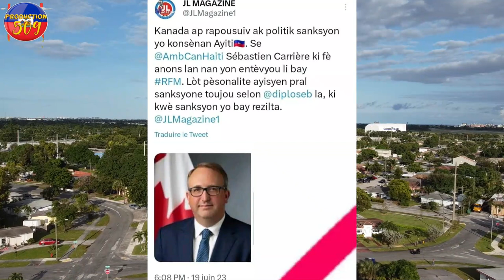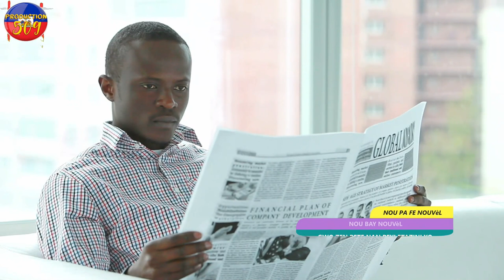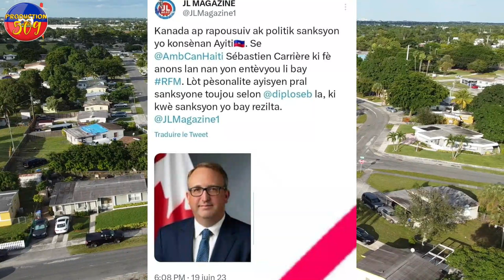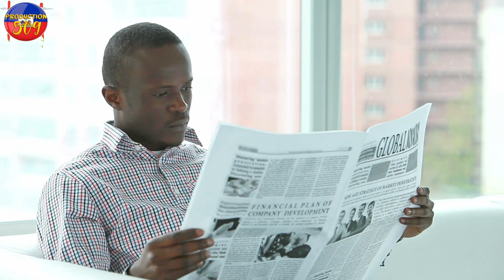ZEN PETE NAN PEYI ETAZINI Yo genbe pitit JOE BIDEN Nan Fe frod ak detansyon zam ilegal b4ndi latibo